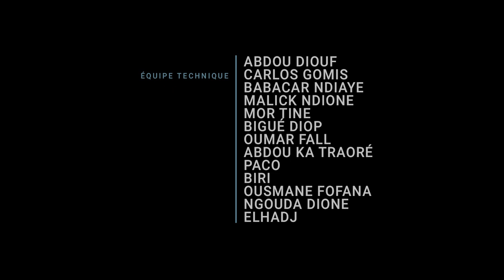EXPOSITION VOLATILE - Découvrez l'artiste mauritanien Oumar Ball !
Découvrez l'exposition VOLATILE par l'Institut français du Sénégal à Dakar, à voir jusqu'au 31 octobre 2020 à la galerie Le Manège !

Echange entre Oumar Ball, artiste de Mauritanie, et Olivia Marsaud, responsable de la galerie Le Manège de l'Institut français du Sénégal à Dakar.

Commissaire d'exposition : Olivia Marsaud
Réalisation vidéo : AGS Marketing
Bande sonore : PassaBeatz